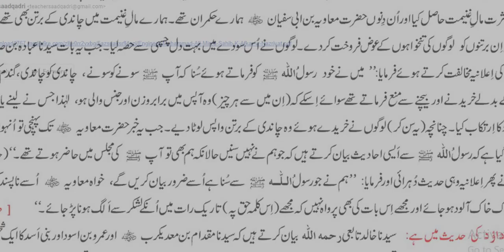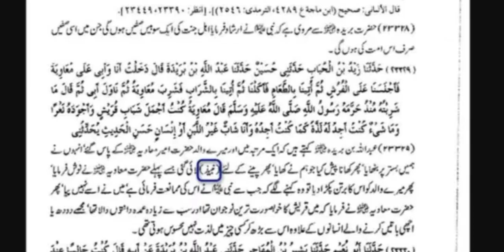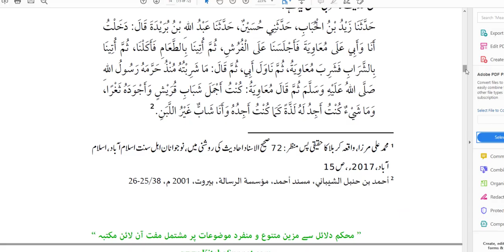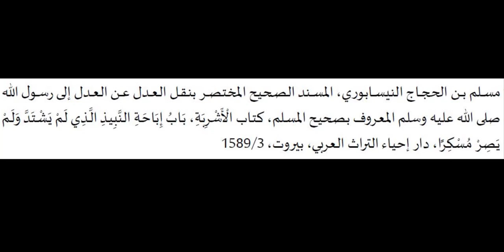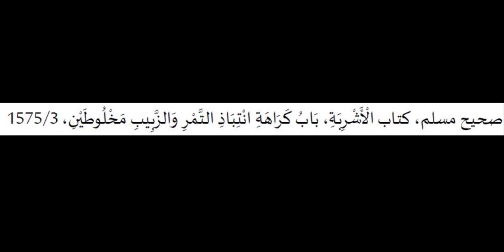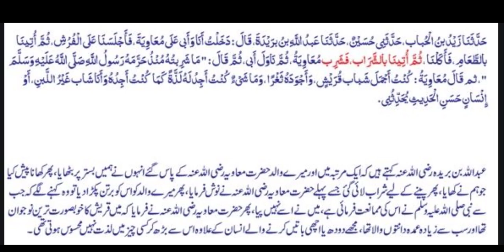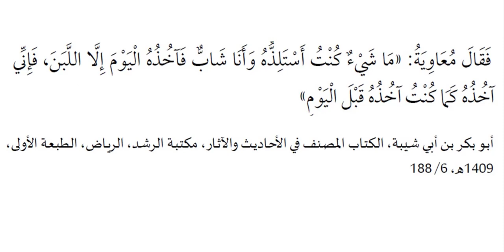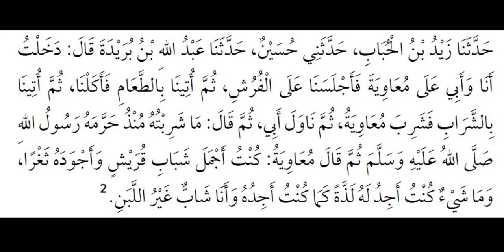Kya Hazrat Muawiya RA Islam lane ke Baad Sharab Peete thay?